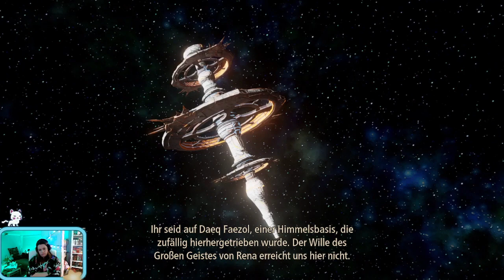Der Große Geist - Tales of Aries Part 72 - Stream- Deutsch